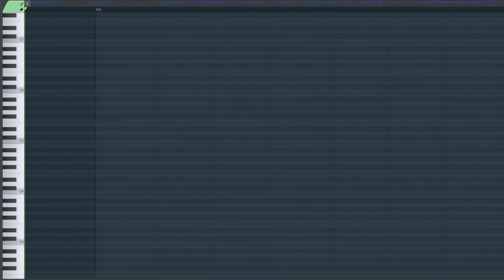FNF VS Mario MX Game Over On Piano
this song sounds kinda funky because saster thought he was funny and decided to shift all notes up by half a semitone.

its still good tho

song bpm is 185